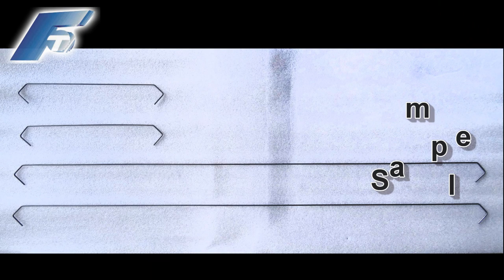NEW FORM-TECH 和豐泰企業有限公司 MS-60 Strip / Wire Forming Machine